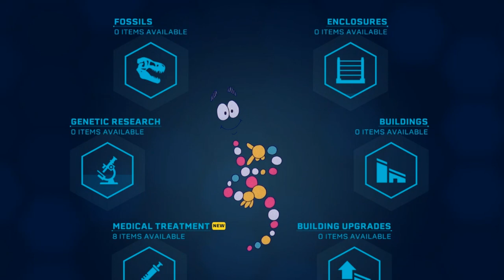Happy New Year!! - Free Game & Titanic Challenge!!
∘∘∘∘∘∘∘∘∘∘∘∘∘∘∘∘-Tags & Keywords-∘∘∘∘∘∘∘∘∘∘∘∘∘∘∘∘

Roblox titanic, build a boat titanic, happy new year, new year 2021, titanic 2021, roblox 2021, build a boat 2021, fireworks, buildosaurus, jurassic world evolution, free game

△⚪✕◻ Game on!